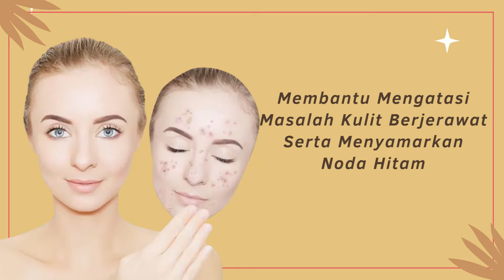Scarlett Whitening Glowtening Serum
Hi Beaties!
Kali Ini Vannia Mau Review Serum Viral Whitening Glowtening Scarlett Nih
Ternyata Serum Ini Bisa Bikin Kulit Wajah Kita Auto Glowing
Hanya Pemakaian 2 Minggu Lohh, Wow Keren Banget Ya😍

Kira-Kira Kandungan Apasih Yang Ada Dalam Serum Ini Dan Manfaatnya Apa Aja?? Yuk Simak Videonya !😍

Yuk Jangan Lupa Cek Harga Nya Dan Klik Linknya😍

Semoga Kalian Suka Dan Videonya Bermanfaat Ya